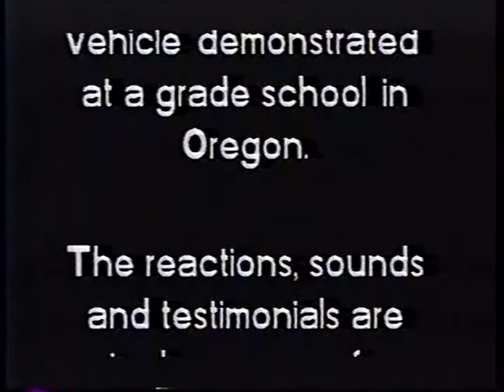Power Pumper Commercial 1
Between my television career and public relations in Utah, Mike Jones helped me get a job promoting toys and products for Hart Enterprises, which marketed Mike's products like the Power Pumper, Squiggle Pen, and others.